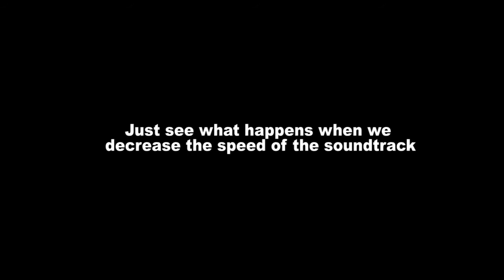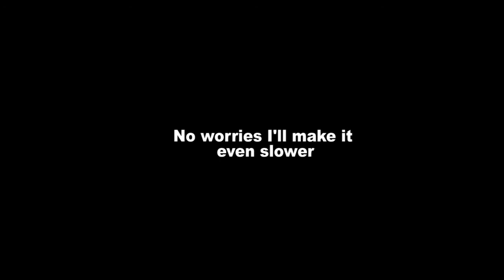Secretly Hidden Tape Found in Dhaka's Forest Reveals The True Origin Of A Bengali Politician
Mr. Niets Repus from the Bengali News is not who you think he is...